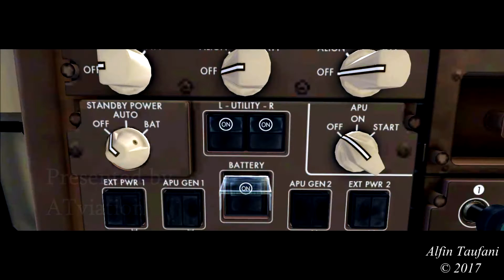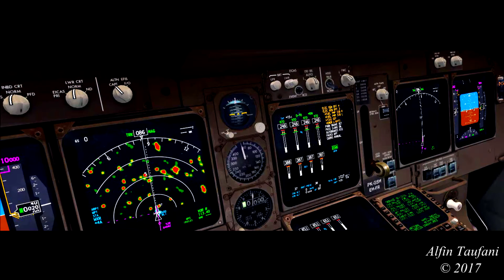[FSX FILM] Queen of the sky Indonesia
Microsoft Flight Simulator X + Acceleration
Livery Garuda Indonesia B744

Add on :
REX4 direct texture + soft cloud
Aerosoft Bali X
PMDG 747
INAX

Big thanks for uda Zil who support me, even us to create more videos